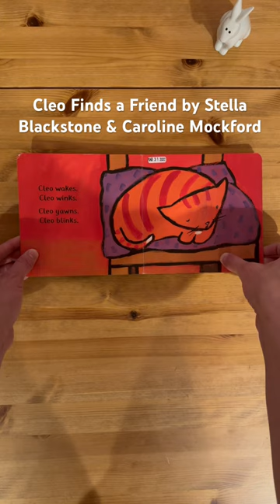Ash reads Cleo Finds a Friend by Stella Blackstone illustrated by Caroline Mockford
Board book
Boardbook

Bedtime stories
Story
Children’s book
Children
Kids
Kid
Read along
Read aloud
For kindergarten
For first grade
1st grade
2nd grade
Second grade
Read to me
Ar
Accelerated reading